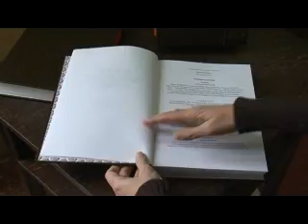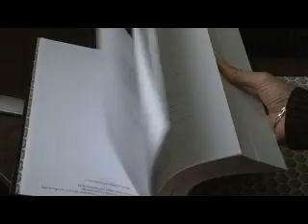Sprski biografski recnik